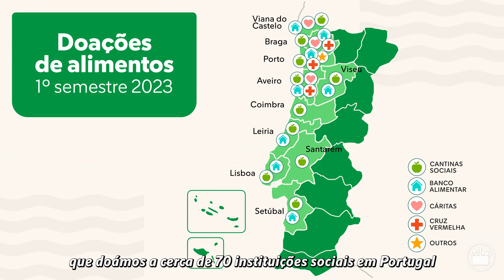Doações da Mercadona: 1º semestre de 2023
Este ano já doámos mais de 600 toneladas de alimentos 🤗 e TODAS as lojas doam a uma cantina social local! 🙌